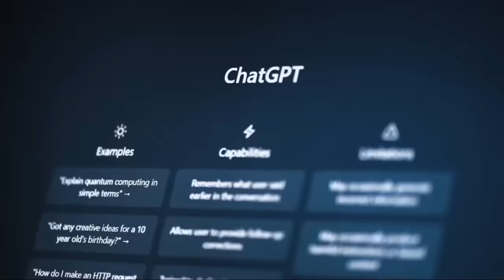USC vs Oregon | Women Volleyball Nov 17,2024